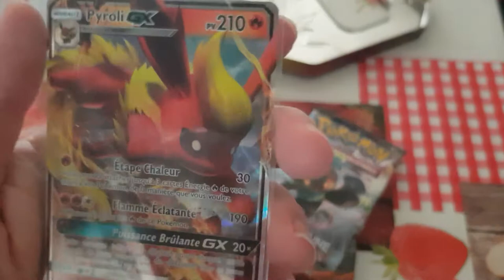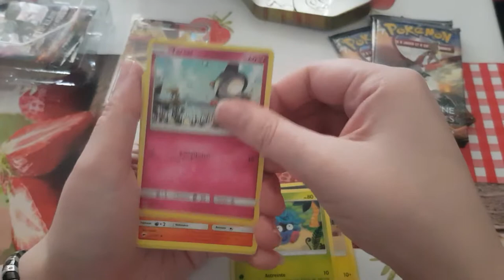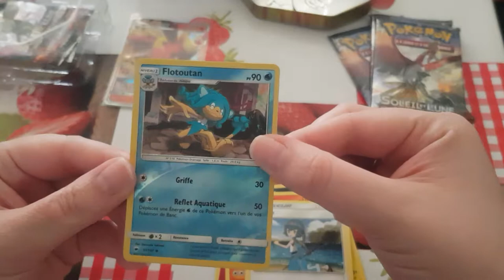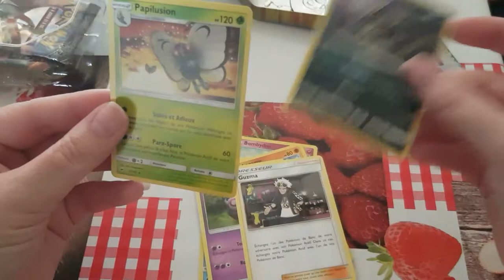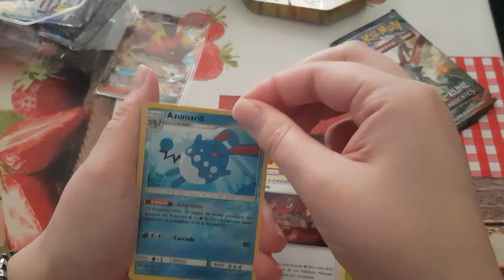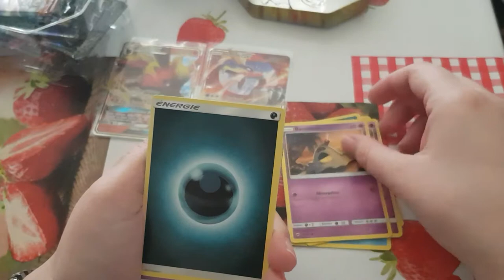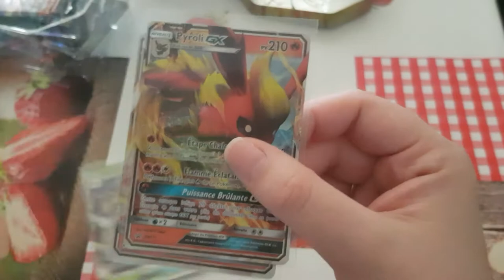Ouverture de pokebox de Pyrolie